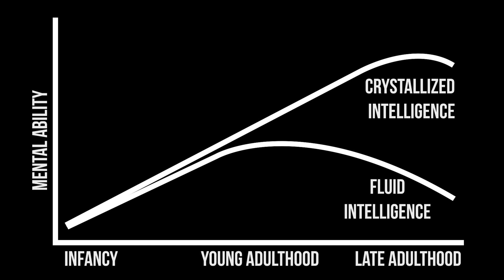PSYCH: FLUID & CRYSTALLIZED INTELLIGENCE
This video describes the differences between fluid and crystalized intelligence.